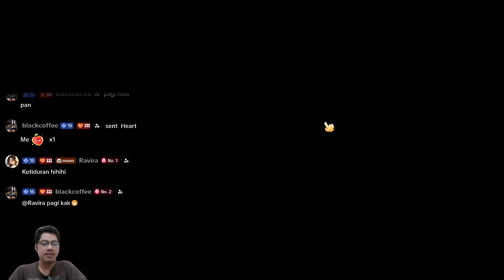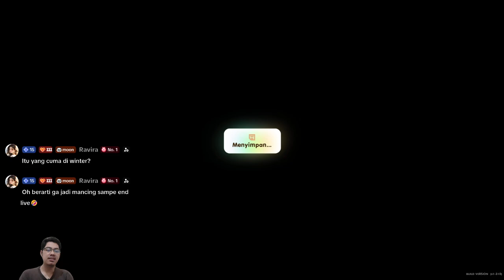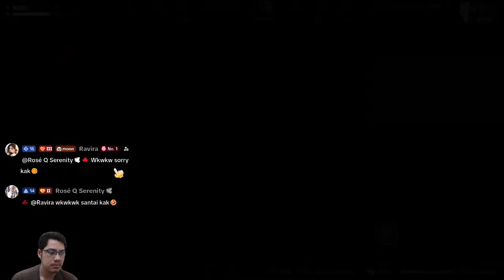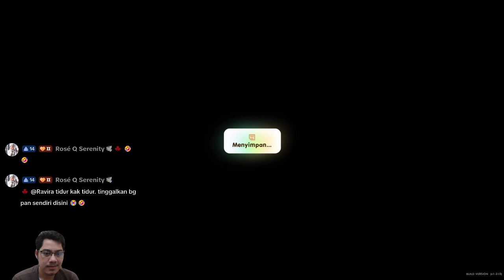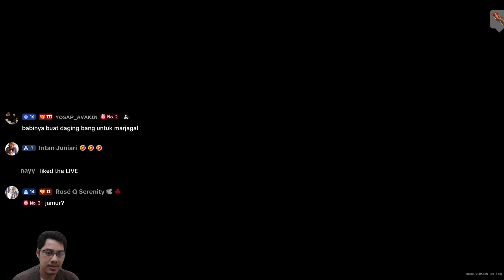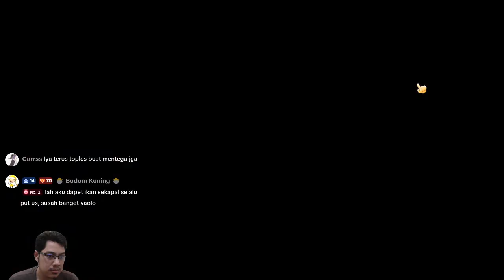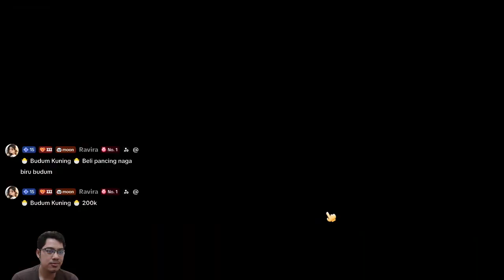Mencari Serangga Langka || CORAL ISLAND || GAMEPLAY